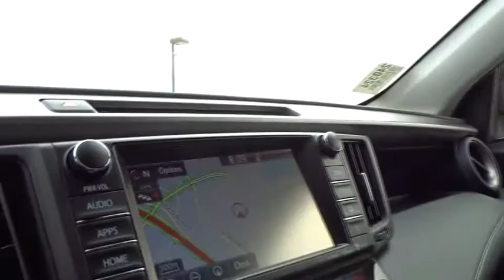2017 Toyota RAV4 Hybrid San Rafael, San Francisco Bay Area, San Francisco, CA 240324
2017 Toyota RAV4 Hybrid
2017 Toyota RAV4 Hybrid Limited - Stock#: 240324 - VIN#: JTMDJREV3HD134092

Toyota Marin
445 Francisco Blvd East

Our best prices instantly! Instant savings! See Out the door pricing, compare finance and lease payments, tailor the terms to fit your needs, all backed by our 3 day return and 10 value Guarantee at express.toyotamarin.com. Buy 100% online with Complete transparency, no hassles, and no surprises. *FREE Annual inspections for Lifetime of Ownership of the Vehicle. *